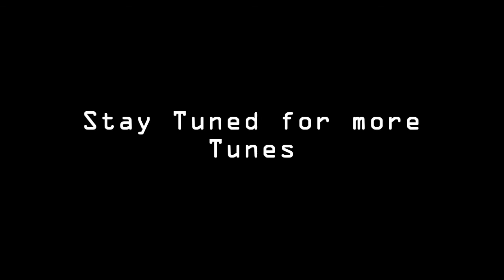Saltz (Brine DayZ) -Birthday Apology-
Most common people food, which dogs can eat are cooked lean meats like chicken, fish and turkey but without the bones. Some dog experts respond to the, what people food can dogs eat question with vegetables like carrots, green beans and even apples. Squash, peas and sweet potatoes are also safe people food that dogs can eat.

(And bth, killing is bad so don't :0)